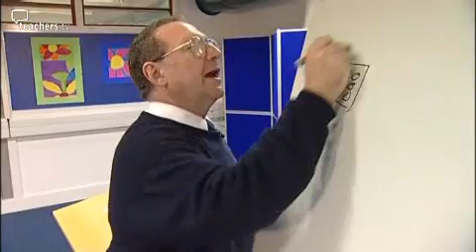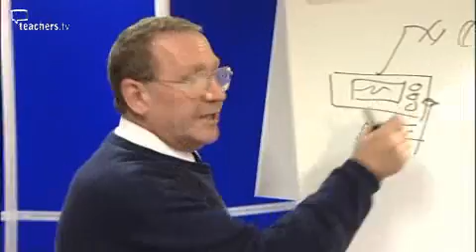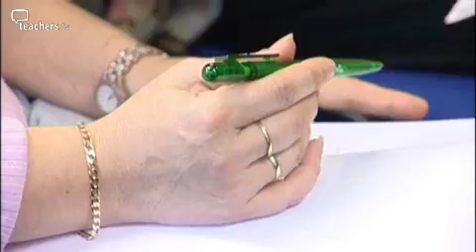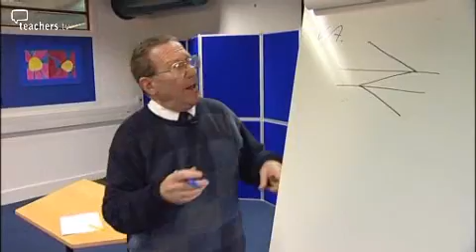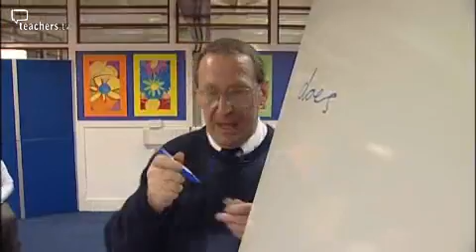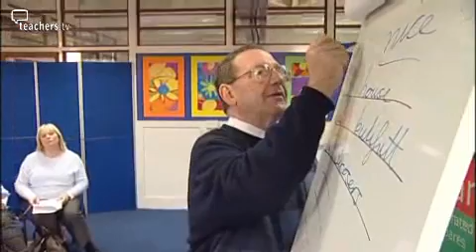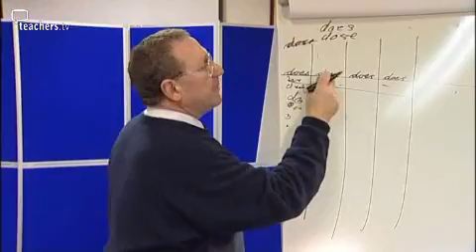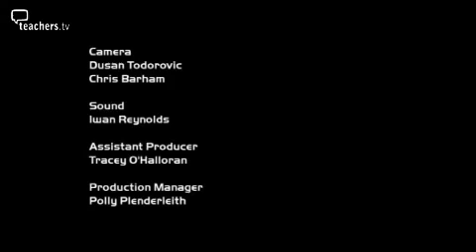Teachers TV: Dyslexia Support